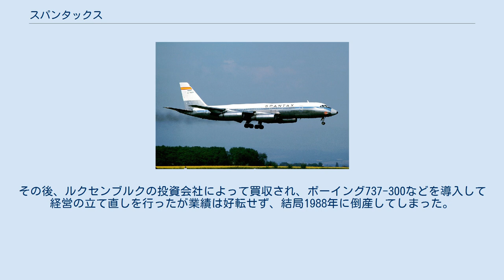スパンタックス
スパンタックスのCV-990 スパンタックス（SPANTAX）はかつてスペインに存在したチャーター航空会社。
 1959年にスパニッシュ・エア・タクシーの名称でカナリア諸島に設立。
スペイン初の民間チャーター便会社として誕生した。
 1963年にスパンタックスに名称変更。
コンベア CV990やダグラス DC-9などの機材を使用し、国際線も運航していた。
同社は、生産機数が少ないCV990を、1980年代まで使用していた唯一の航空会社だった。
 しかし、1970年代から小さな事故を多発するようになり、安全性に疑問を持たれるようになった。
さらにオイルショックによって、燃料価格が高騰すると、燃費の悪いCV990を運航していたスパンタックスは大打撃を受けた。
それでも、1977年にはワイドボディ機であるマクドネル・ダグラス DC-10を導入。
1980年代に入ると夏の観光シーズンにダグラス DC-8で東京向けのチャーター輸送を行うまでになった。
 ところが、1982年にマラガ空港でDC-10のオーバーラン事故により50人が亡くなる惨事を起こしてしまい、チャーター契約は激減してしまった。
その後、ルクセンブルクの投資会社によって買収され、ボーイング737-300などを導入して経営の立て直しを行ったが業績は好転せず、結局1988年に倒産してしまった。